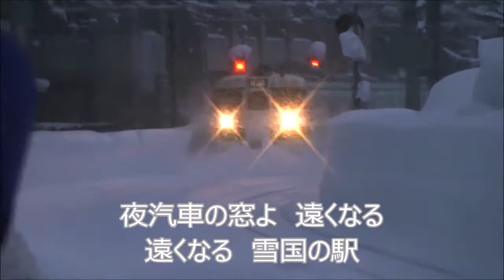COVER一生「駅」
説明　　　２００５年８月３１日発売、大川栄作の歌を本人原曲キーで唄いました。今回は又、気管支の調子が悪く炎症を鎮める薬を飲んで唄いました。昨日辛かったのに、今日帰って来てカラオケスナックに行って唄ったら、すんなり声が出てたよ。クソだね。ああ懐かしい、越後湯沢!